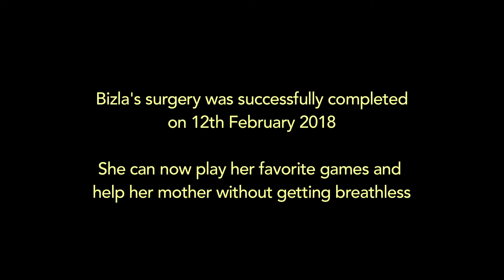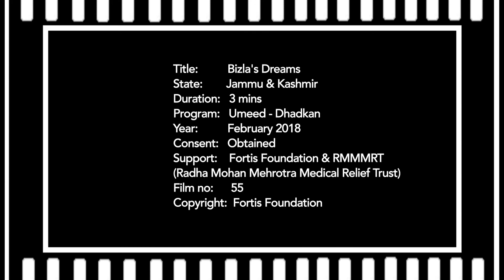Bizla's Dreams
Shes 15 years old and has already undergone 2 surgeries for heart defects.
Her father is a driver and has 4 other children. Looking for support for his daughter, he found Fortis Foundation and RMMMRT.